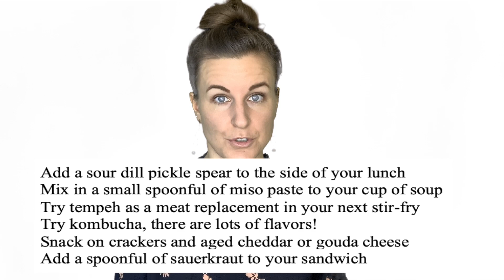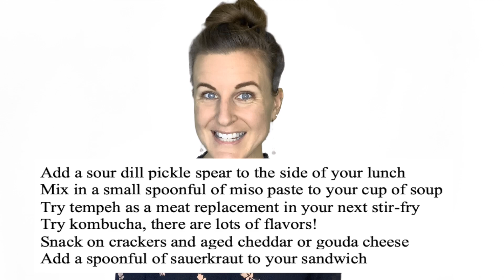Should You Take Probiotics With Antibiotics?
2) DOWNLOAD YOUR FREE GUIDE: 5 Ways To Improve Gut Health And End Food Intolerances For Good

In this video, the health benefits of probiotics is talked about in relation to antibiotic therapy. We discuss how antibiotics might disrupt gut flora, we talk about gut flora health, how diet can affect the microbiome, and whether probiotics during antibiotic therapy is helpful.

A recent 2018 study is discussed, too, where fecal transplants were researched in relation to whether they can help the gut recover from antibiotics. Digestive problems are common after antibiotics, and this is talked about. Fermented foods could help, and ideas are given.

Overall, a healthy microbiome of gut bacteria is the goal and this video provides ideas on how to achieve and maintain this.